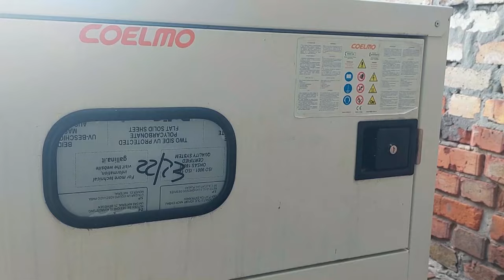Вирішили проблему з водопостачанням в багатоповерхівках Сміли під час відключень електроенергії